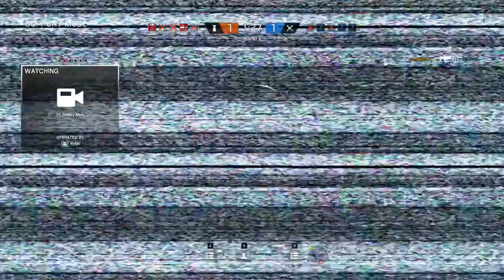Rainbow Six Siege | Kenny pagara clutch